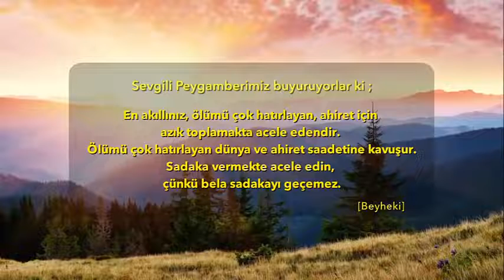Hadis i Şerif